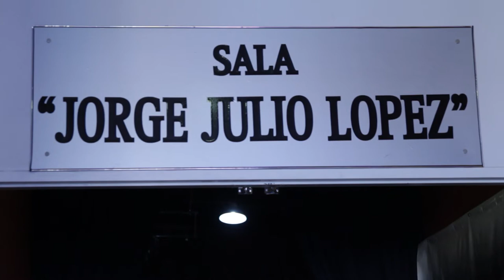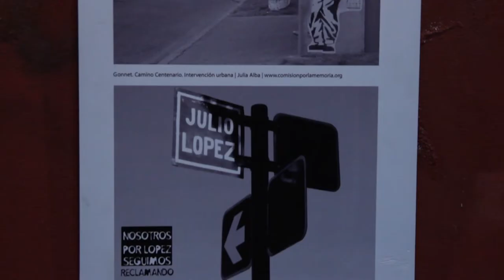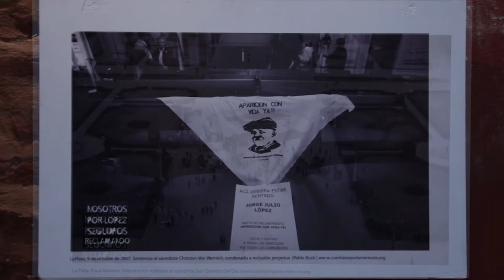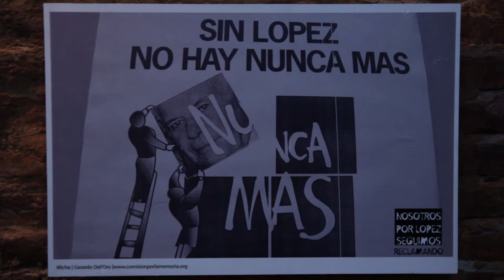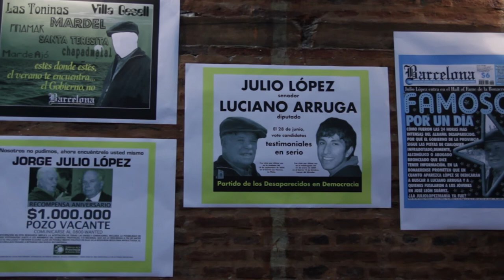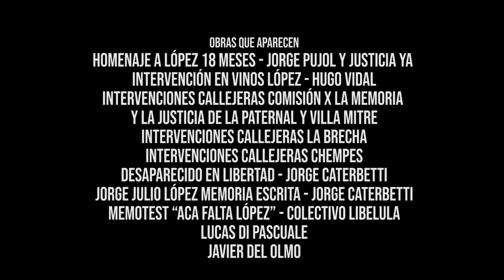Arte por Jorge Julio López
En este breve resumen se incluyen entrevistas a artistas y relevamientos de obras, acciones y activismo artístico relacionado con Jorge Julio López.

Durante el rodaje y el montaje del film "Todxs somos López" razones de producción o la necesidad de sintetizar propia del formato, nos llevó a dejar mucho material en carpeta.
Aquí incluímos algunas imágenes generadas en su momento o relevadas un tiempo después del estreno del documental, porque la memoria de López a través del arte sigue.

Edición: Josefina Horquín

Entrevistadxs

Ana Longoni
Cristina Terzagui
Hugo Vidal
Camila Salimbeni Colectivo Surcos
Romina Rastelli - Colectivo Libélula

Algunas obras que aparecen
Intervenciones callejeras La Brecha
Intervenciones callejeras CHEMPES
Desaparecido en libertad - Jorge Caterbetti
Buscando a López - Juego de Facebook - COLECTIVO LULI
Tapas Revista Barcelona
Pancartas- Colectivo Siempre
Historieta Chelo Candia
Fotografías Gerardo Dell’Oro
Fotografías Julia Alba
Fotografías Gabriela Hernandez
Fotografías Helen Zout
Mural Plaza Villa del Plata - Cristina Terzagui
Mural Unidad 9 - Cristina Terzagui
Homenaje a López 18 meses - Jorge Pujol y Justicia Ya
Intervención en Vinos López - Hugo Vidal
Intervenciones callejeras Comisión x la Memoria y la Justicia de La Paternal y Villa Mitre
Jorge Julio López Memoria escrita - Jorge Caterbetti
Memotest “Aca falta López” - Colectivo Libelula
Lucas di Pascuale
Javier del Olmo

Cámara adicional en supermercado: Leonardo Florentino
Material de archivo: Museo de la Memoria - Javier Ponce
Colaboración en armado muestra Los Hornos: Giacomina Pennette - Julieta Lamenza.